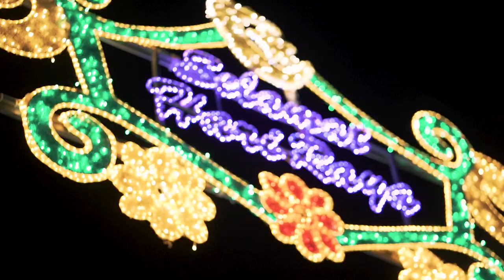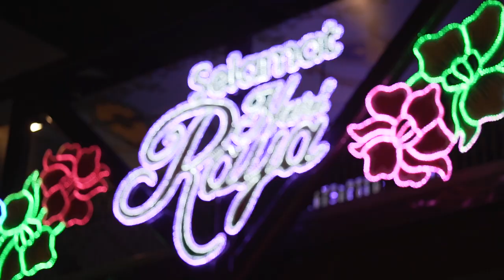Selamat Hari Raya (Cover) by GF RMPT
Non commisioned video clip. This was done out of all  by our very own GrabFood riders goodwill. 100% riders effort.

We love what we do, we do what we love.
Selamat Hari Raya to all. Maaf zahir dan batin. 🙏🙏

Adik tersayang segak bergaya,
Memanjat kuih di atas para,
Suasana riang di hari raya,
Bermaaf-maafan riang gembira.

O. A : Saloma
Selamat Hari Raya (Cover) by GF RMPT Productions
(GrabFood)
Music Rearranged : Azmi Bayu (Bayu Productions)
D. O. P/Editor : Saifullah (Commatdo) Ramlan

100% riders effort.

Bara Barat Sheeda N Qaz Wawa Rascal Syukio Akiro Alfa Mike RoyMan Chuck Lilita Liebe

GF RMPT